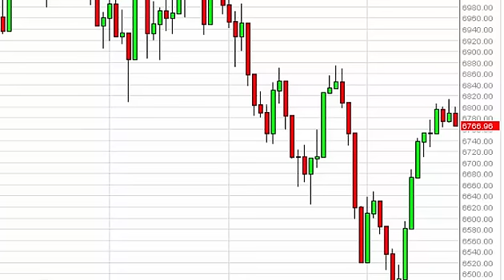FTSE 100 Technical Analysis for July 22 2015 by FXEmpire.com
- July 22 2015 index daily technical analysis for the FTSE 100 INDEX. Find more information about Forex and Commodities News Technical Analysis Fundamental Analysis and Brokers on FX Empire